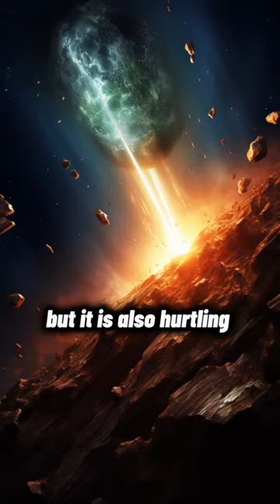Watch untill the end its scary… ⚠️This is personal opinion and research Educational purpose⚠️